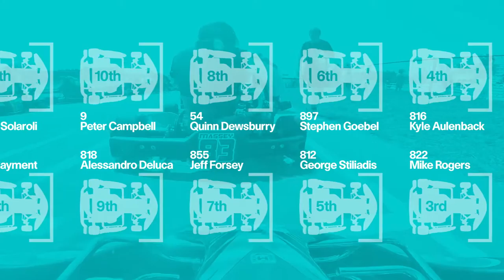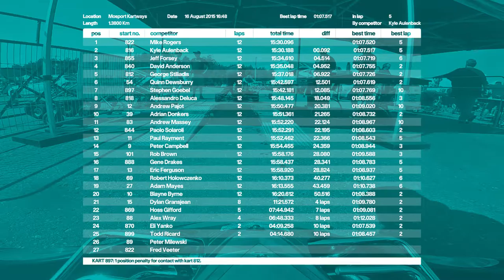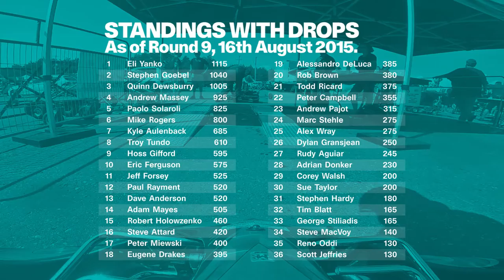Karting final race of MIKA round 9 at Mosport 2015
Mosport International Karting Association round 9 of the 2015 season. Getting better every lap until my engine dies for another DNF.